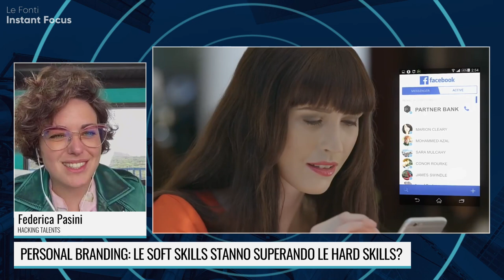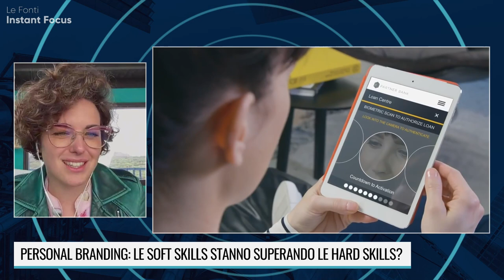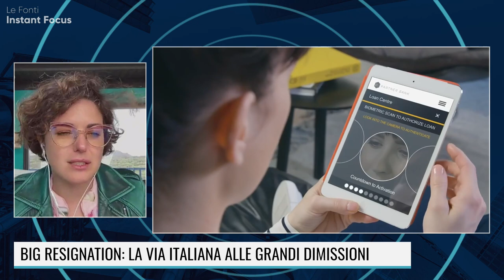IL FUTURO DEL LAVORO... E' SOFT? con FEDERICA PASINI